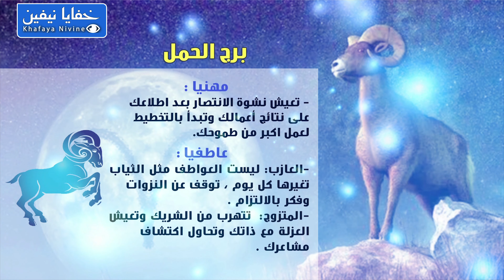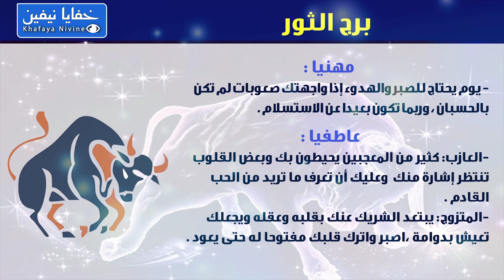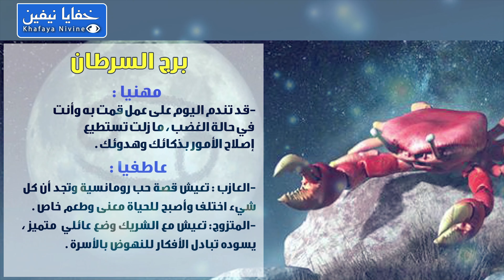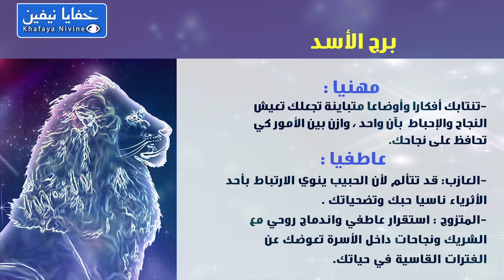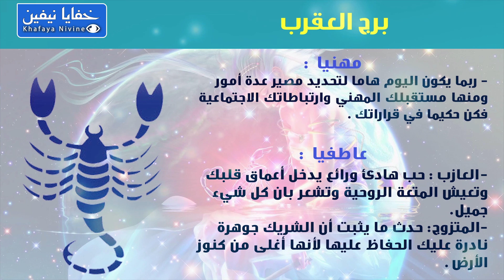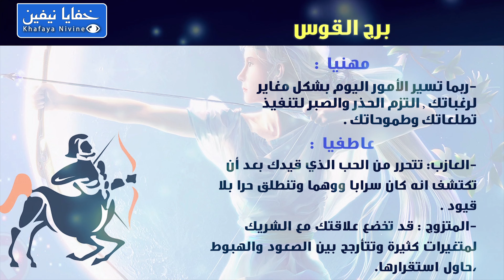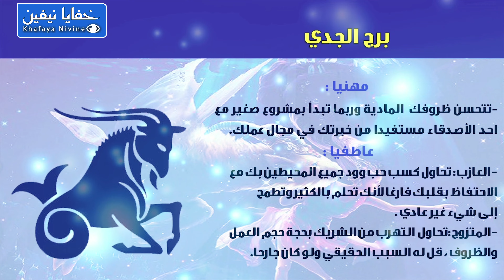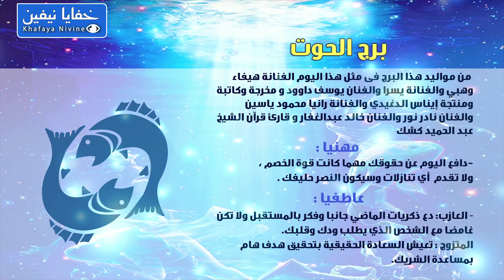حظك اليوم السبت 06-03-2021 فى التوقعات اليومية للابراج